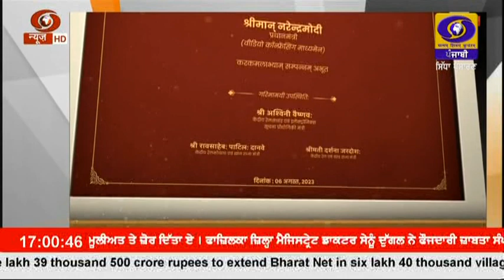5:00 PM || AUGUST 06, 2023